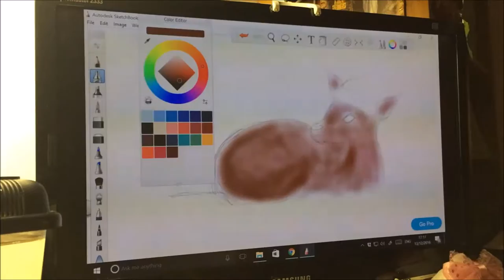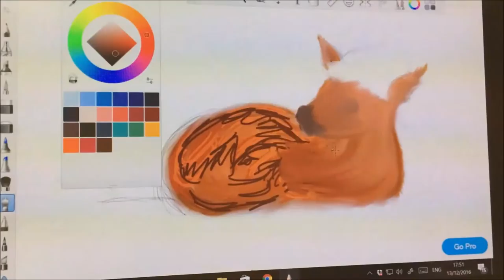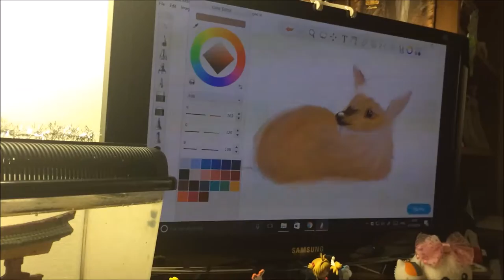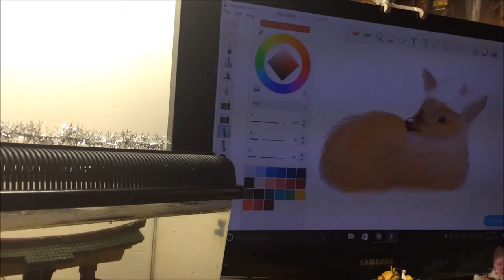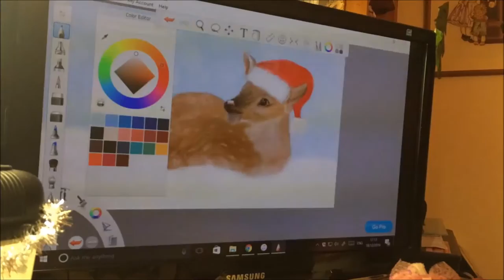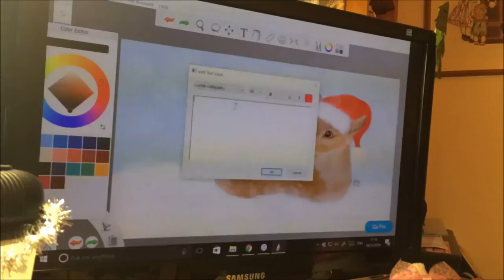Drawing a Christmas Deer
This is a Christmas edition video accompanied by my pet betta fish Mr Ponyu! (^_^)/
This illustration was created with my Wacom Intuos Manga tablet and Autodesk Sketchbook.
This is a time lapsed video recorded on Iphone 6.
I created this video with Windows Movie Maker.